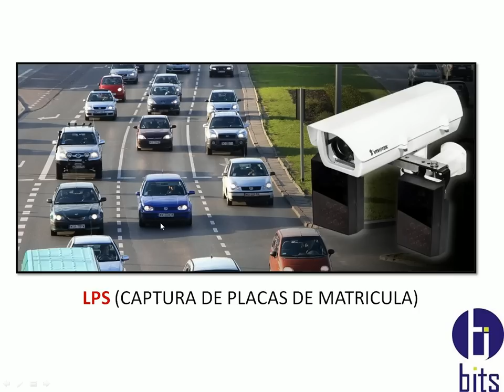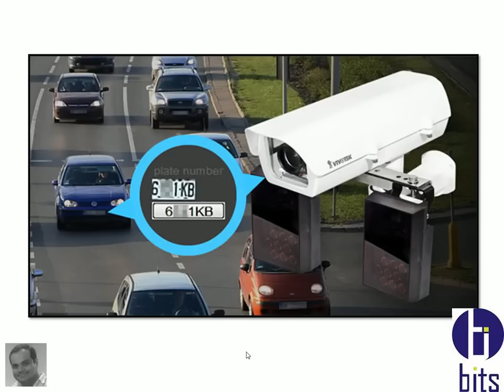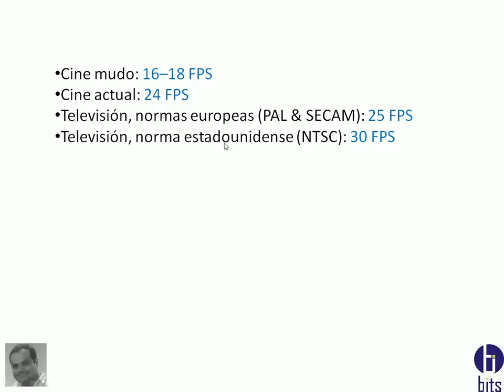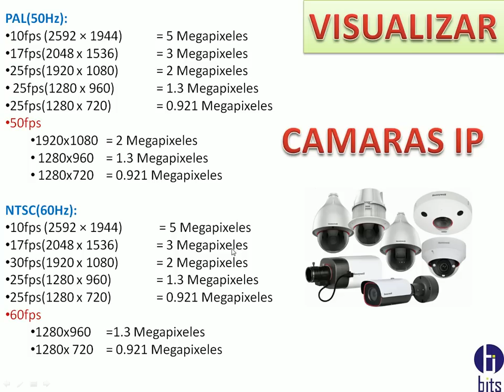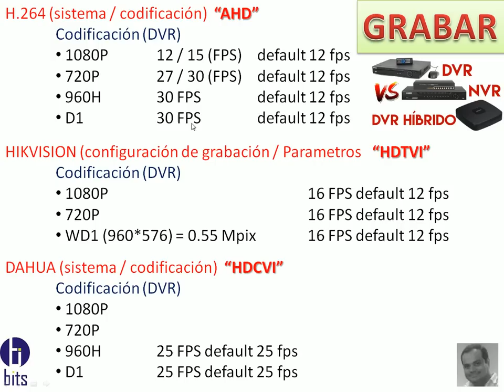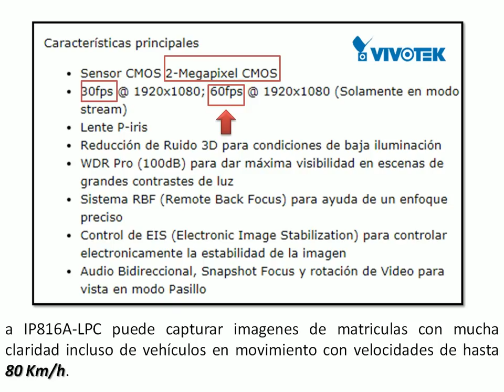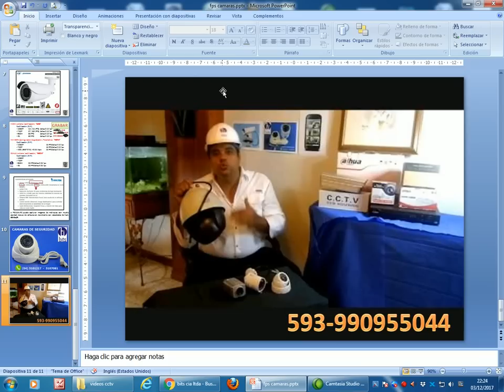Captura de placas de matriculas (LPS) - Tecnicamente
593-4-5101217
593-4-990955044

Guayaquil - Ecuador